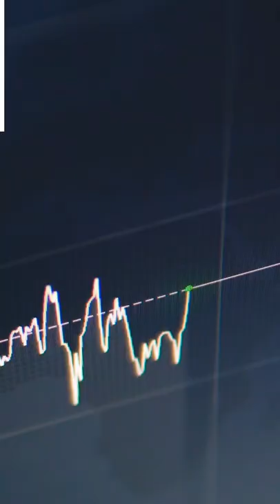How Asset BUBBLES Actually Form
My Digital Products and Resources:
► My Stock Market Investing Course 📈:

If you're a long term investor and want to first build out a portfolio of solid Exchange Traded Funds (ETFs), then consider watching this video on my channel

-Griffin

Personal Finance, Money, Entrepreneurship, Investing, finance 101, make more money, financial literacy